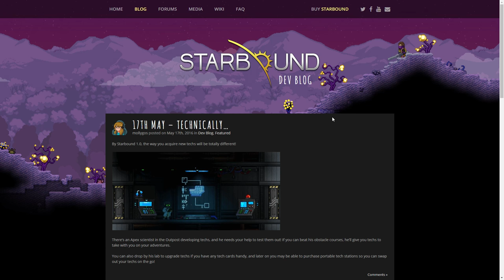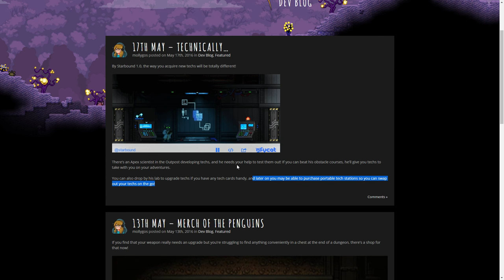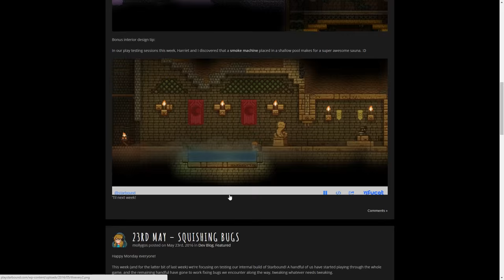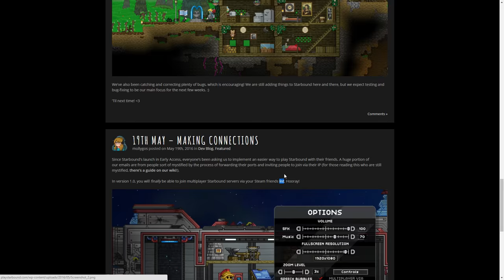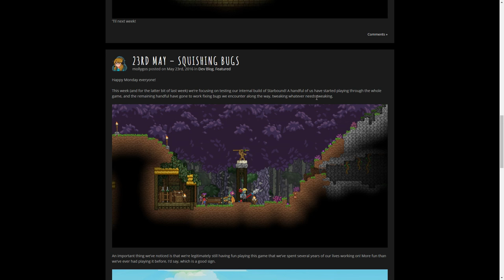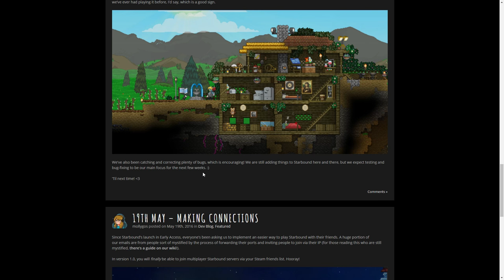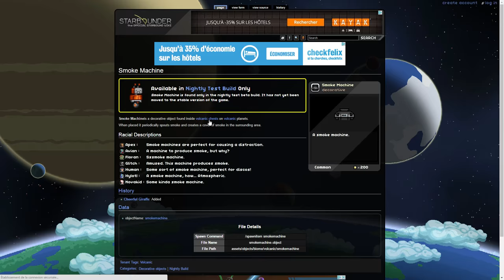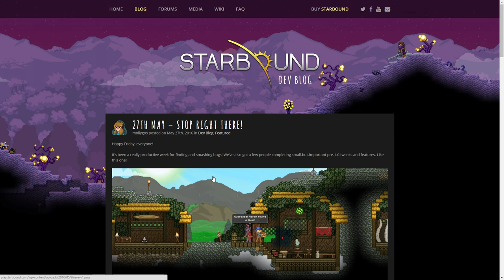[Let's Play] Starbound Ep. 62 : Info Blog! [FR]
La voilà!
La combat update!
Rejoignez moi dans cette nouvelle aventure dans les merveilleux mondes de Starbound!